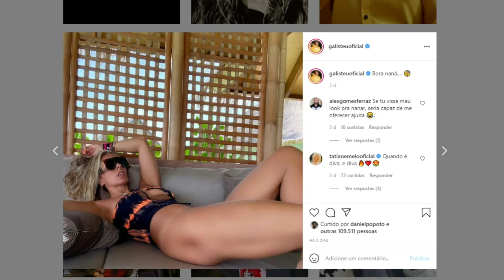Assista à entrevista com Adriane Galisteu na íntegra